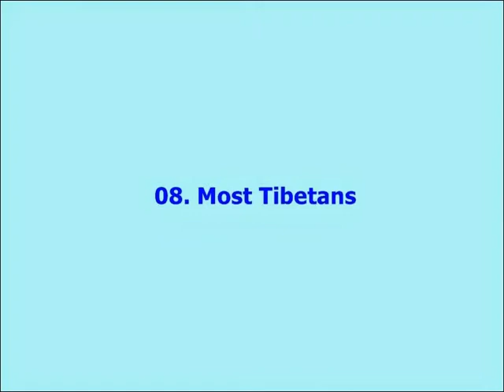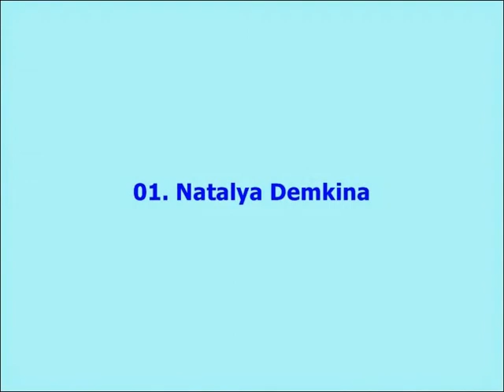10 Of The Most Mysteriously Talented People In The World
10 Of The Most Mysteriously Talented People In The World